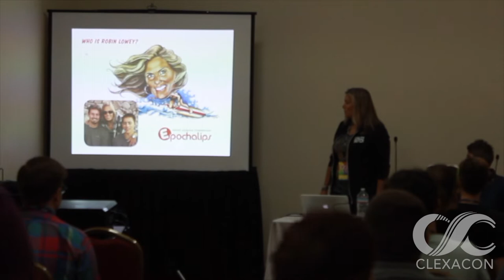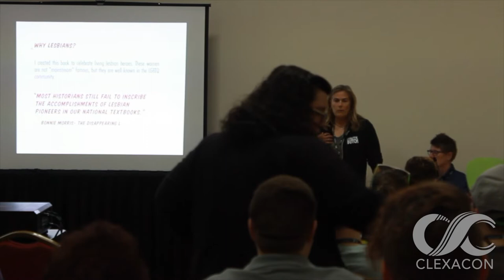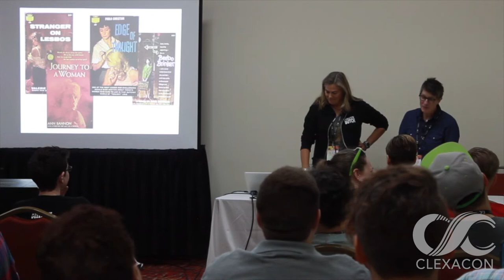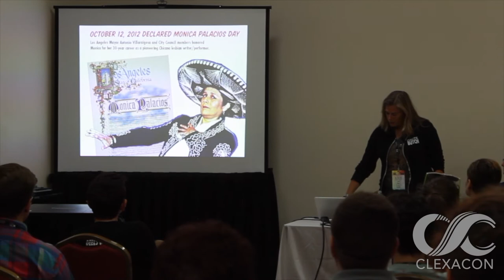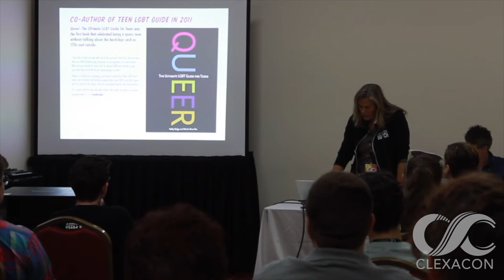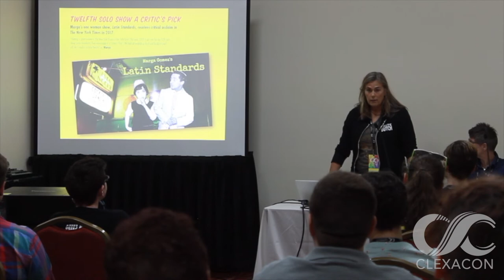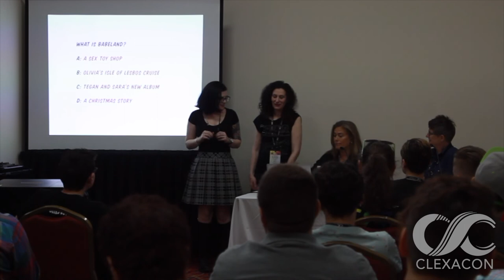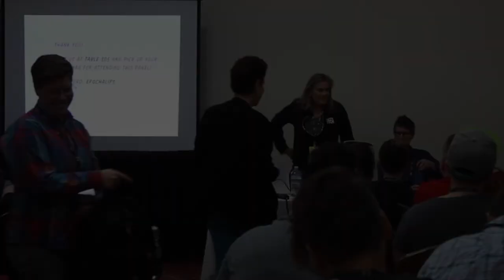Game Changers – How These Outliers Impacted Queer Culture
Before Ellen, The L Word and Orange is the New Black, lesbians found community, companionship and culture—often at great risk. Women lost their jobs, were thrown in jail and kicked out of families when their identities were revealed. Nevertheless, they persisted. Hear the stories of lesbians and lesbian culture that paved the way for where we stand today.

Panelists: Kathy Belge, Robin Lowey, Charlotte Robinson